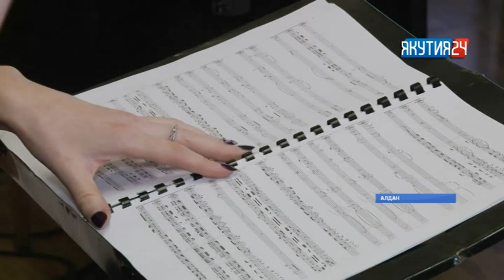Все репетиции в Алдане посвящены подготовке к Ысыаху Олонхо